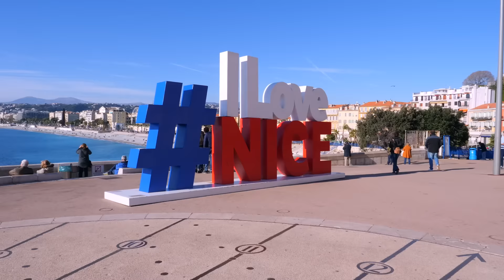JE PARLE QUÉBÉCOIS EN FRANCE PENDANT 24H | DENYZEE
Je suis partie à la conquête des français et de la France! Je parle québécois en France pendant 24h dans le but de voir si les français comprennent les québécois? Est-ce facile pour un touriste québécois de se faire comprendre lorsqu'il vient en France, demander son chemin, réserver une chambre d'hôtel, etc...

Vous avez été nombreux à me demander de parler québécois pendant toute une vidéo. J'ai relevé le défi sous forme d'expérience sociale, en me mettant dans la peau d'un touriste québécois en France. Est-ce que les Français comprennent l'accent québécois?

Je suis obligée de forcer mon accent québécois, sinon je sonnerais trop "française" donc pour certaines personnes qui se sentiraient offusquer, ne le soyez pas! Souriez à la place et profitez de ces quelques minutes de rigolade ensemble!

Dis moi dans les commentaires quelles autres expériences sociales tu aimerais que je réalise!

➡️ Si tu as lu jusqu'ici, écris "QUÉBÉCOIS" en commentaires.

DENYZEE, c'est une chaîne Youtube humour, des sketchs comiques qui font voyager les gens dans leur imaginaire. On parle des sujets de la vie quotidienne qui nous arrive à tous (relation homme / femme, vie au travail, vivre à l'étranger) en les abordant avec humour.

Sur cette chaîne, on suppose aussi des choses en analysant ce que seraient les impacts si les situations arrivaient réellement. Alors es-tu convaincu que l'herbe est plus verte ailleurs? 😋